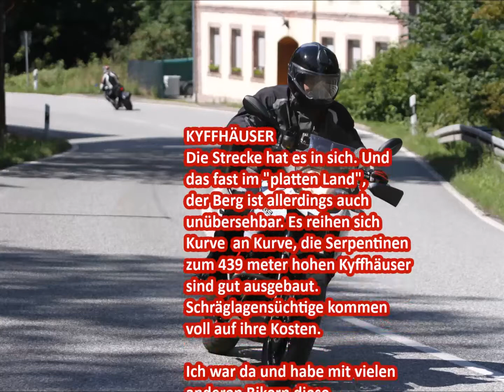Ab in den Harz - Mit dem Motorrad zum Kyffhäuser (BMW F700 GS)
Ein Kollege von mir hatte über die Strecke erzählt.

Ehemalige Bergrennstrecke am Denkmal vom Kaiser Friedrich I. südlich des Unterharzes, zwischen Sachsen-Anhalt und Thüringen im Kyffhäuser-Gebirge. Anfahrt über die B 80 bis Berga, ab da über Kelbra zum Treffpunkt.

Die Anfahrt von Kelbra über die B 85 – Bergstrecke – bis zur Abzweigung zum Kyffhäuser-Denkmal ist ein Erlebnis für sich. 36 Kurven, die es in sich haben. Die muss man einmal gefahren sein. Achtung: Die „Grünen“ stehen oft an der Rennstrecke.

Ich bin dorthin gefahren und war begeistert.